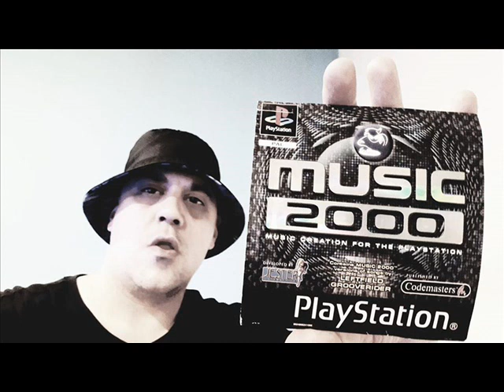I LOVE MORE 003 SERIES ALBERT DCOLOURS MuSiC2000